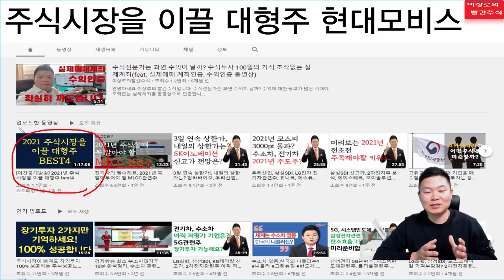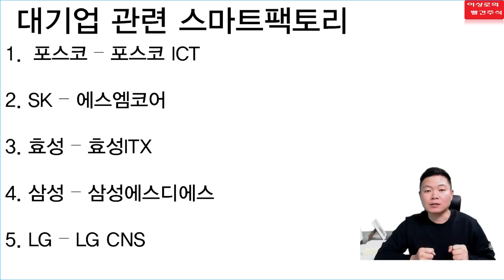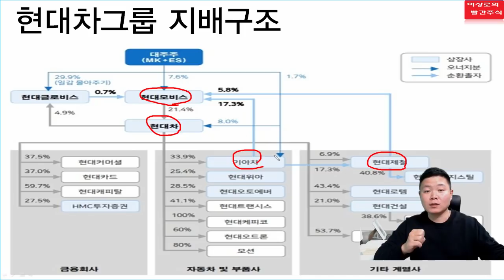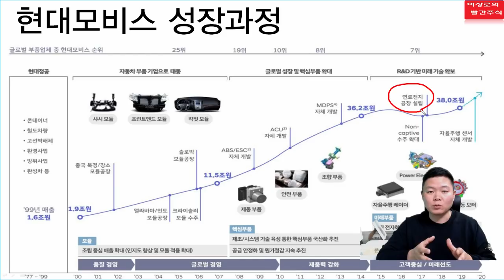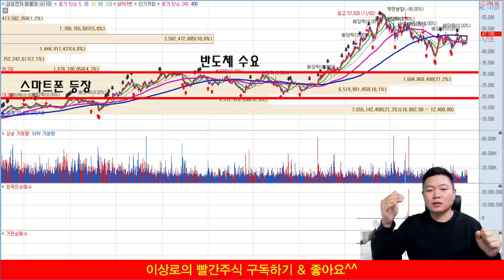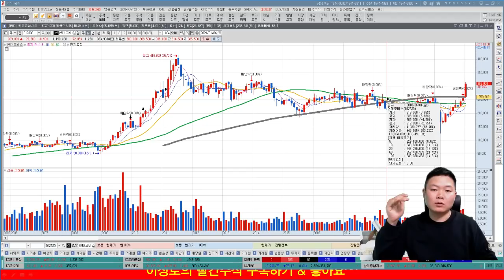현대모비스, 현대차, 기아차의 보스턴다이내믹스 인수, 이것은 역사적 사건이다.(feat. 삼성전자, 엔씨소프트)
2021 투자트렌드 핵심자료집 & VOD강의 와우넷 홈페이지, 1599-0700
2월 1일부터 가격인상, 1월 11일부터 오후 방송 추가

1. 현대차그룹의 보스턴다이내믹스 인수 여파는?
2. 현대모비스가 상승하는 이유는 뭘까?
3. 현대차그룹 지배구조 개편과정

1. 하루에 추천주를 1~2개씩! 급등하는 시장의 기회를 선점합니다.
2. 오후방송 확대! 시장의 트렌드를 확실히 잡아드리고 투자의 습관을 고쳐드립니다.
8시 30분 ~ 10시, 오후 2시 30분 ~ 오후 3시 30분, 오전&오후 밀착 스터디